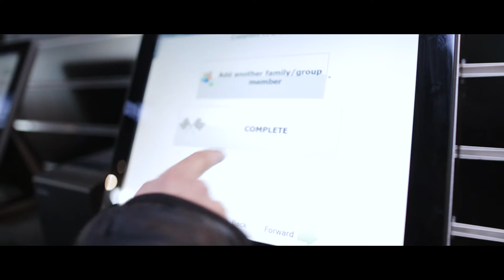Rental Guide with Rhythm Japan! Rent your gear to suit all snow conditions.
Renting with Rhythm Japan is simple and easy. If you want to guarantee your equipment, prebook with us - Our extensive range of ski hire and snowboard rental ensures that you have the right gear to suit all snow conditions. We also stock a massive range of retail gear at all three of our stores, including Rhythm Niseko, Rhythm Hakuba, and Rhythm Summit. Shop in at RhythmJapan for all your snow gear needs!